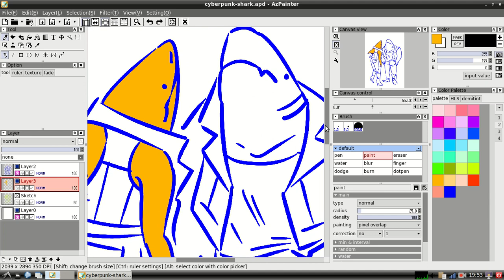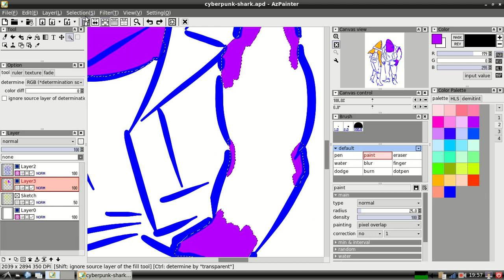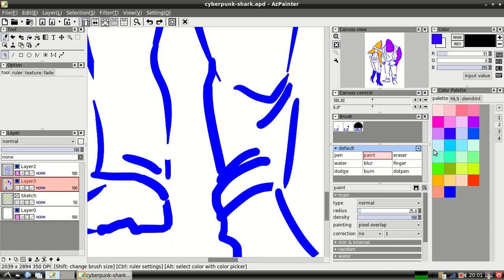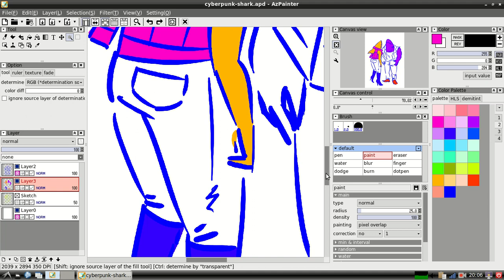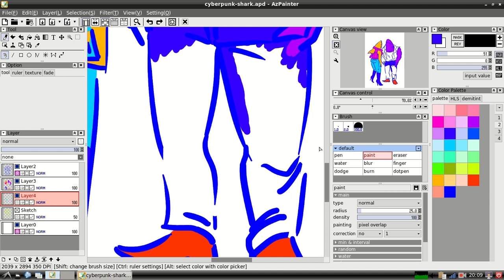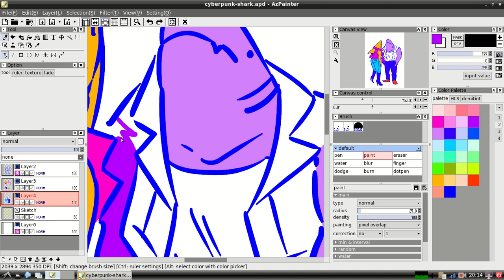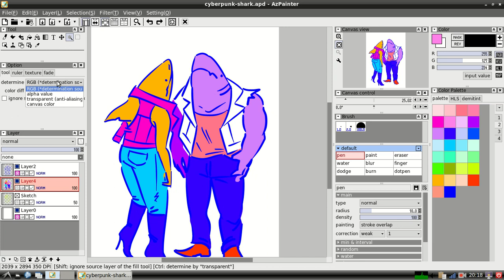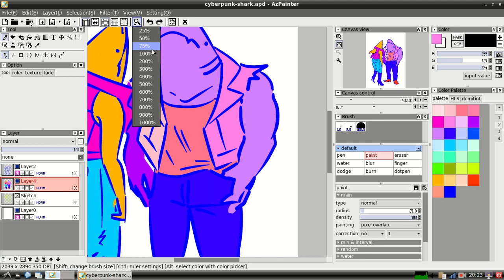AzPainter Magic wand tool Expand Selection fill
This is the best Paint Tool SAi alternative for Linux (and I even bought PTS during windows, and upgraded to sai ). I have yet to use the Brush shape options to make custom brushes but I will soon.